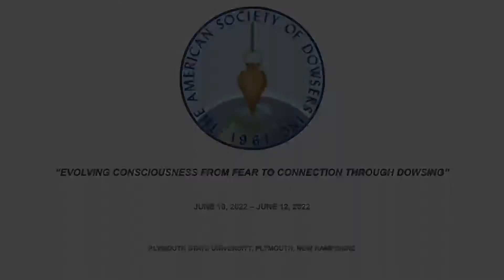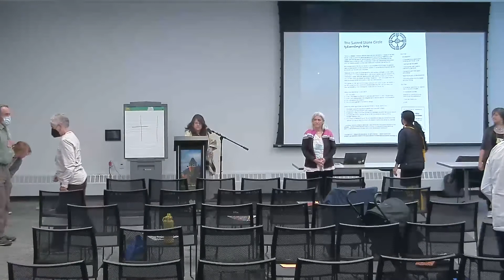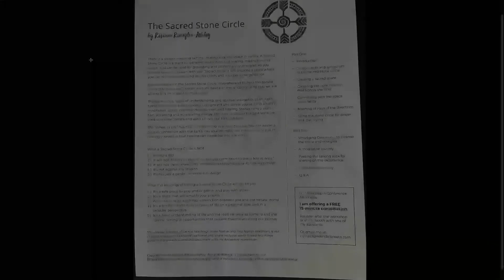Rosanne Romiglio-Ashley 2022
The Sacred Medicine Wheel: A New Perspective